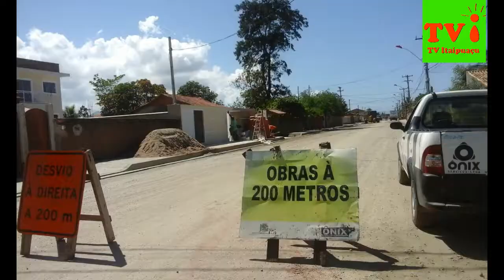TV ITAIPUAÇU ACOMPANHE O ANDAMENTO DA OBRA DA AV.2.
TV ITAIPUAÇU
ACOMPANHE O ANDAMENTO DA OBRA DA AV.2.